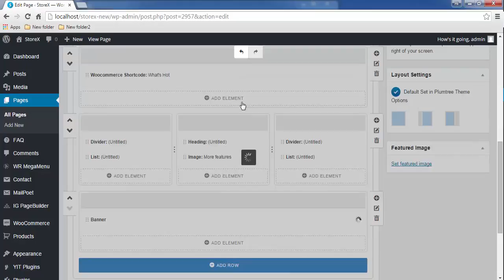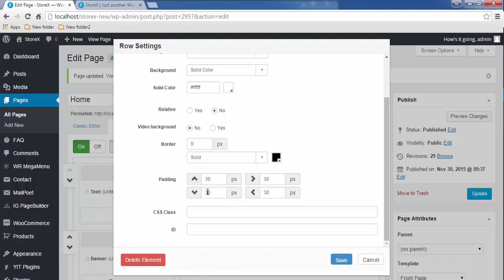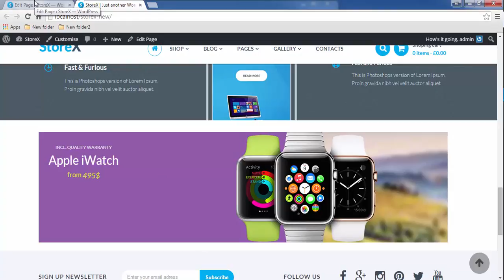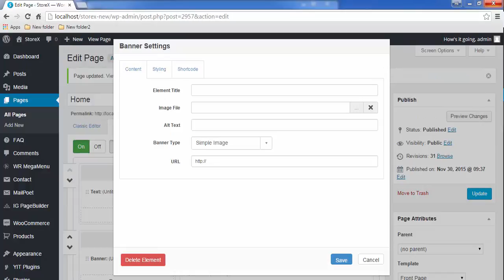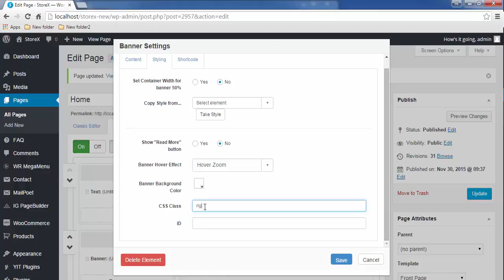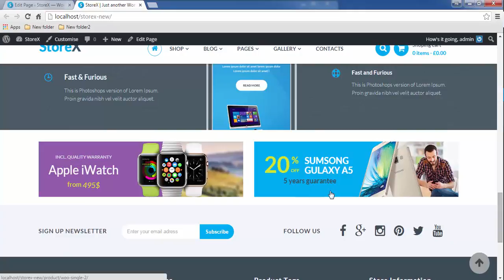Creating another Banner section